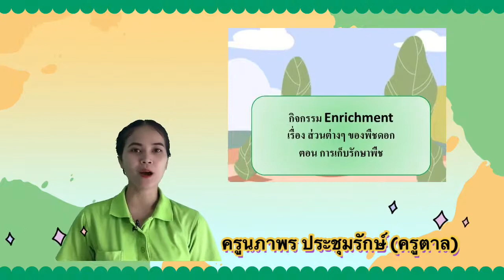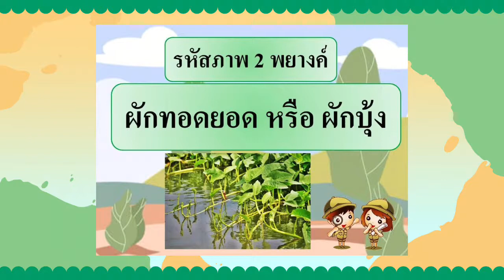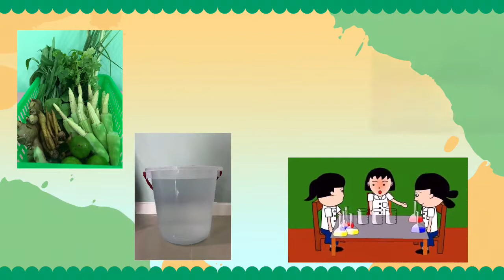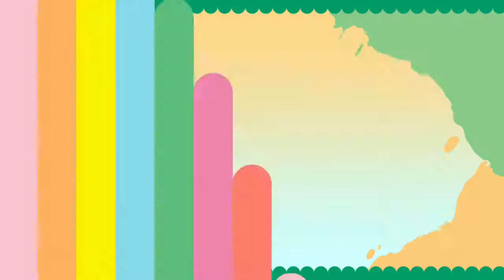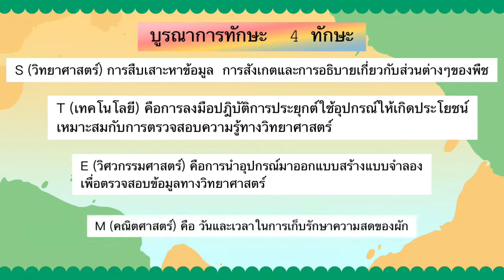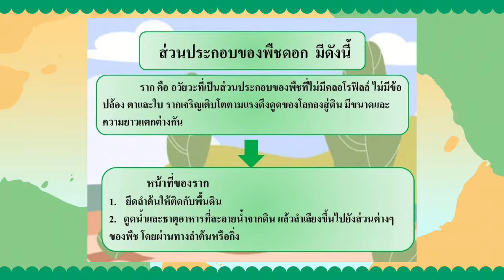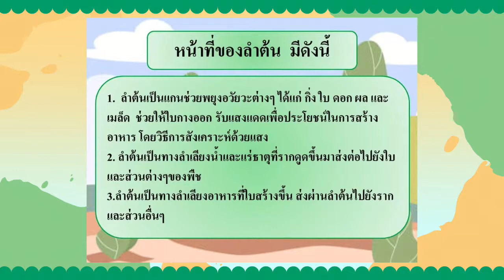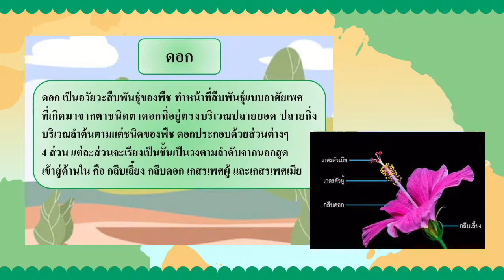G4 SCIE64 vdo 035 Preserving Vegetables and fruit